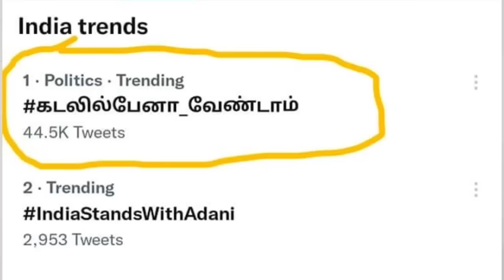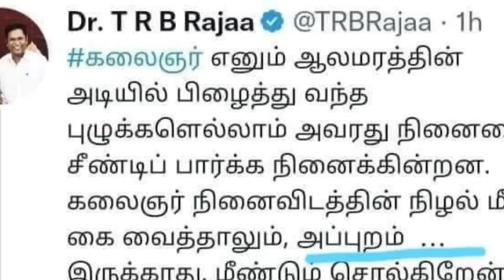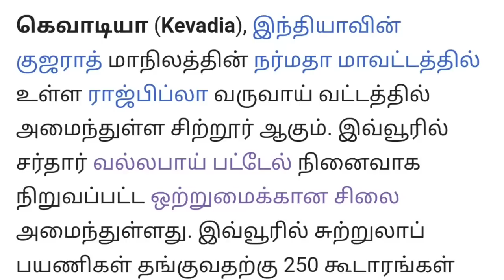அதிரவிட்ட பேனா நினைவு சின்ன சர்ச்சை ; அறிவாலயம் சீமான் மோதல் | பிரதமர் மோடி அதிரடி | BJP | DMK | NTK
ERODE EAST BY ELECTION NEWS TODAY
CONGRESS EVKS ELANGOVAN ERODE BY ELECTION NEWS TODAY
DMK MINISTER KN NEHRU NEWS TODAY
KALAIGAR PEN STATUE NEWS TODAY
NAM TAMILAR KATCHI NEWS TODAY